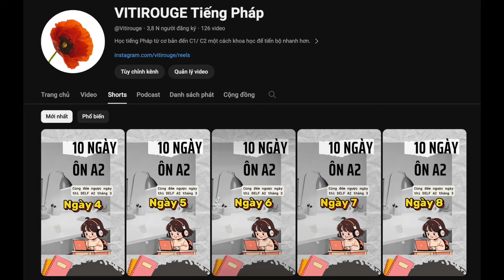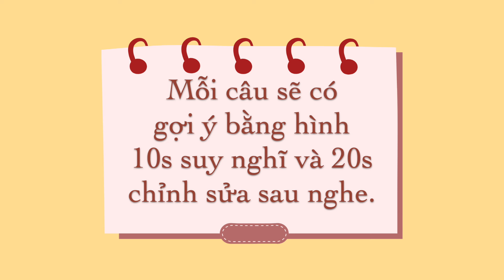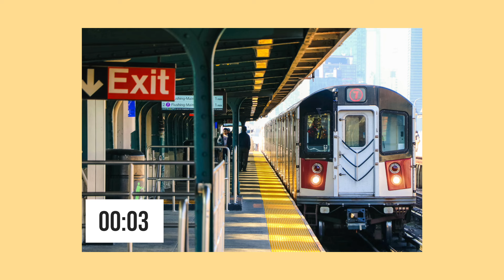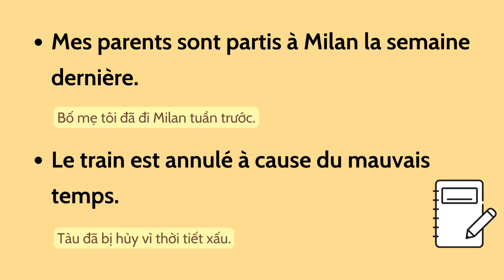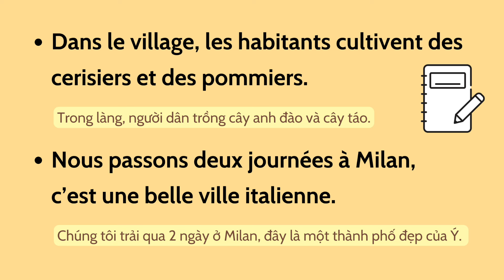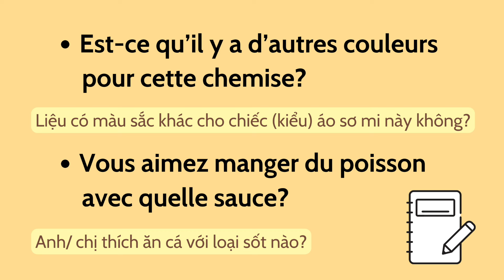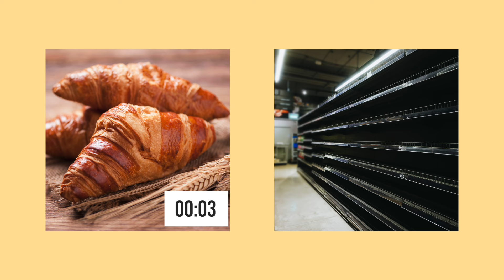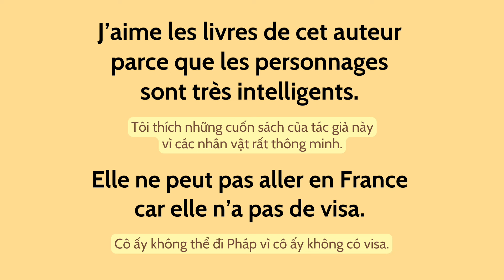Bài tập nghe Tiếng Pháp A2. Hiểu và nhớ ý của câu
Phần đầu: Hướng dẫn cách làm bài
Sau mỗi 5 câu, chúng ta sẽ có đáp án và dịch hiểu.
05:10 - Phần 1
08:28 - Đáp án

09:00 - Phần 2
12:32 - Đáp án

13:08 - Phần 3
16:18 - Đáp án

16:47 - Phần 4
20:08 - Đáp án

21:06 - Câu hỏi - Phần 1
23:50 - Đáp án

24:26 - Câu hỏi - Phần 2
27:19 - Đáp án

28:29 - Câu dạng mệnh đề ghép - P1
32:23 - Đáp án

33:23 - Câu dạng mệnh đề ghép - P2
36:00 - Đáp án